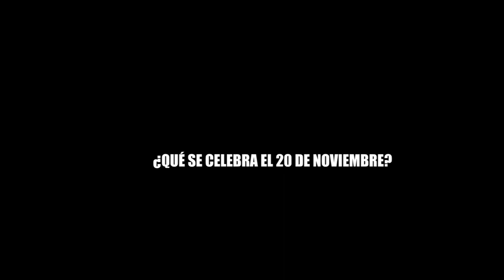¿QUE SE CELEBRA EL 20 DE NOVIEMBRE?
¿QUÉ SE CELEBRA EL 20 DE NOVIEMBRE?